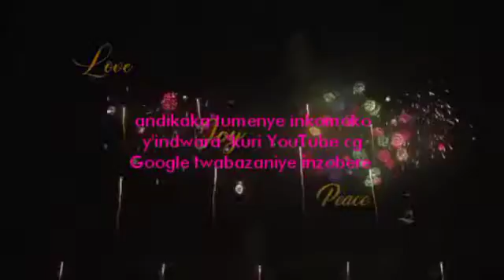Kigali Rwanda amakuru mashya